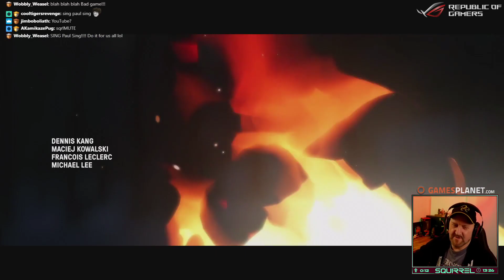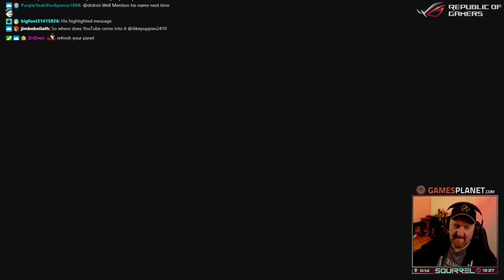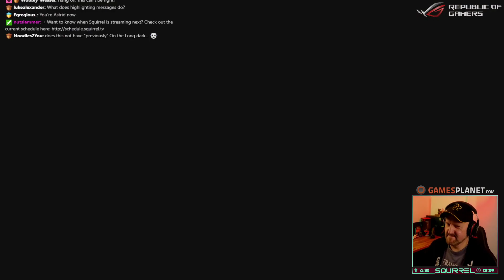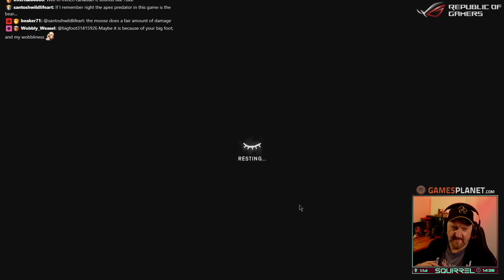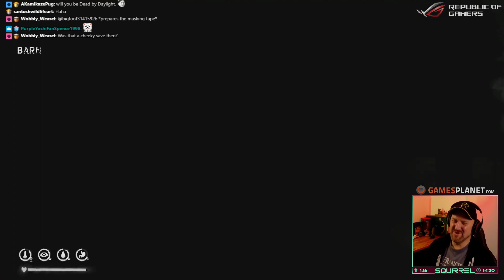The Long Dark: Chapter 3 | 24th October 2019 | 1/6 | SquirrelPlus